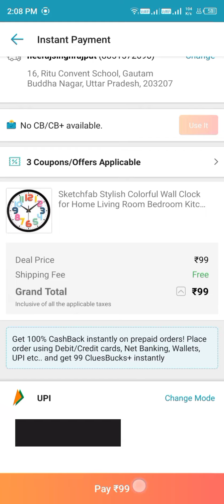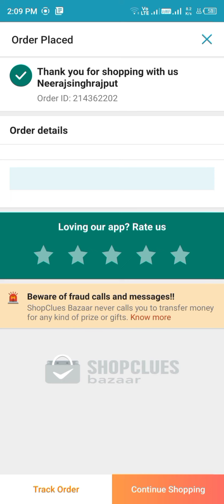LIVE COD Shopping🤑 Shopclues app 100% with Prof💯 shoping🔥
Ghow to shopping online
how to shopping online
how to shopping online with
cash on delivery
bajaj emi card
credit card
how to shopping online in japan K
how to shopping online in
amazon
how to shopping online from
imtiaz super market
how to online shopping in
meesho
pakistan
how to online shopping in nepal K how to shopping software
how to buy software
how to buy software online
how to buy software license
how to buy software company
how to buy software photoshop
how to buy tally software
how to buy turnitin software
how to buy autocad software
how to buy vocaloid software
how to buy sap software
how to online shopping
how to online shopping in meesho
appDisclaimer